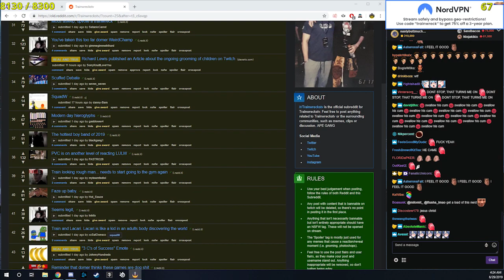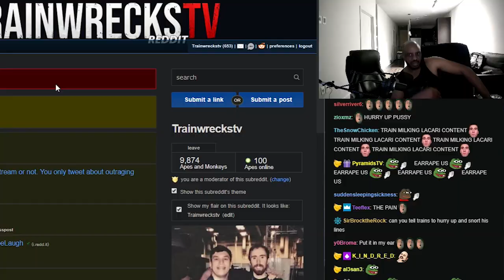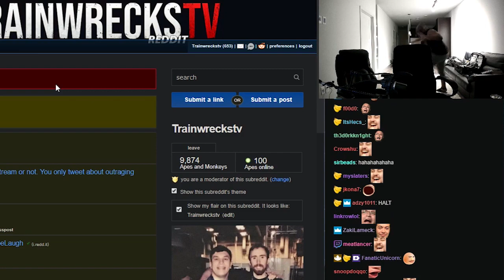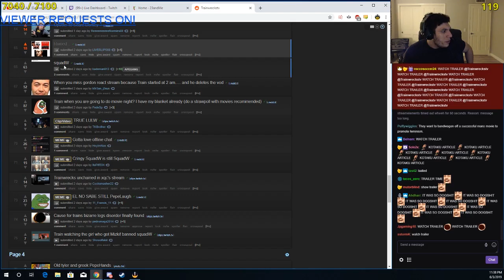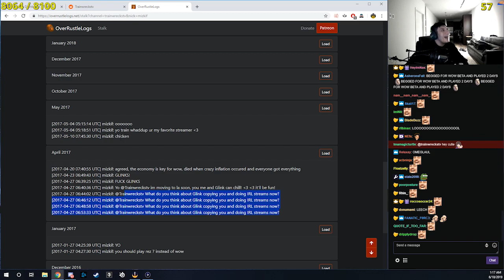ROASTED BY P0RNSTAR - Best of Trainwrecks #3